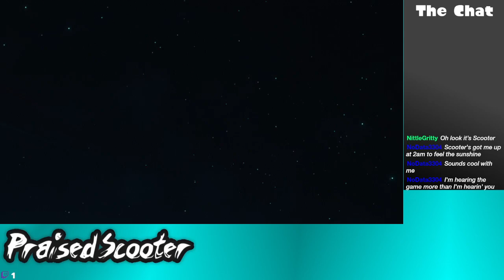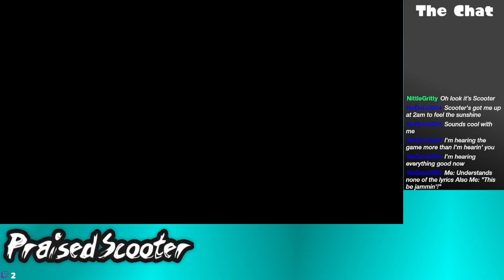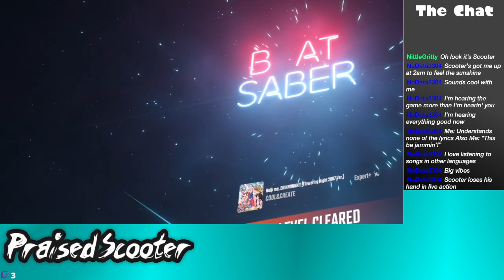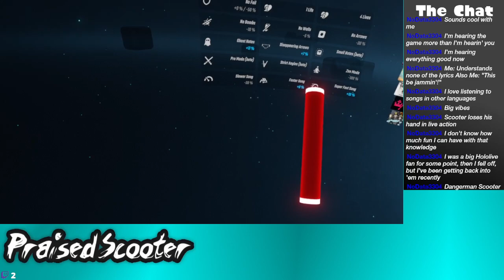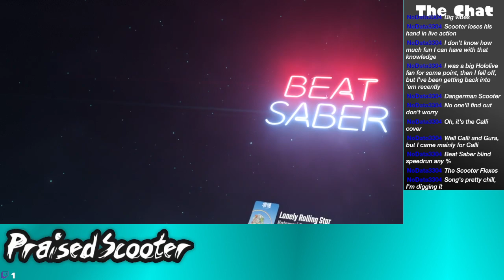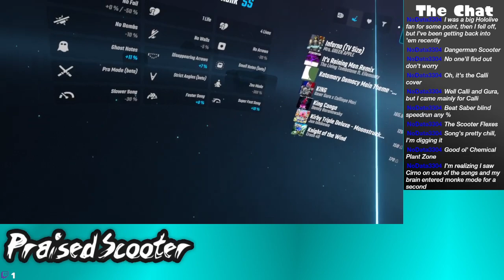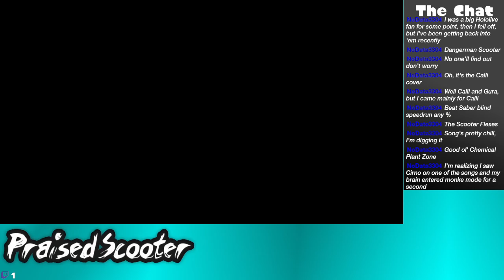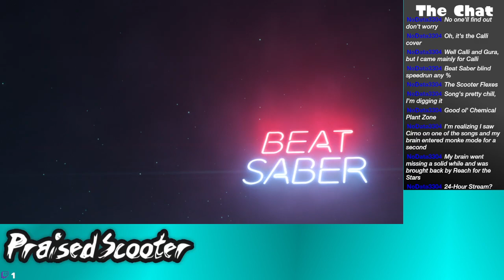It's late, I need to shift my sleep schedule, let's saber - 3/12/2022